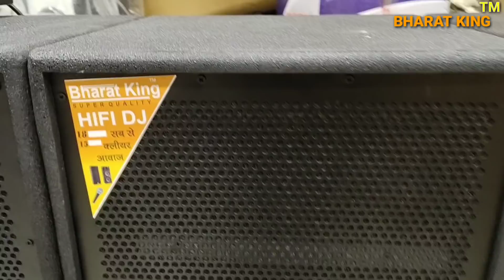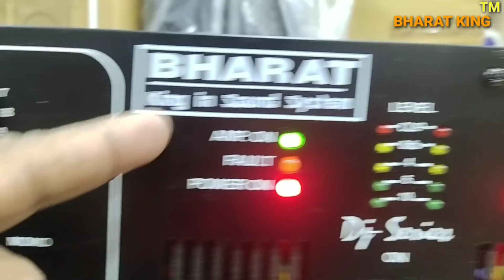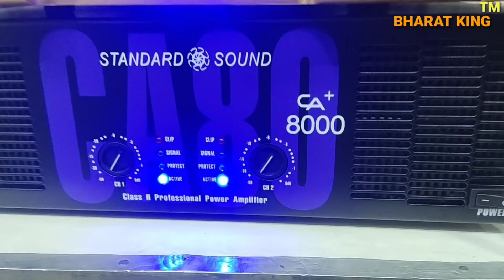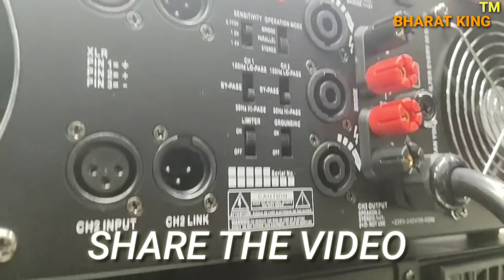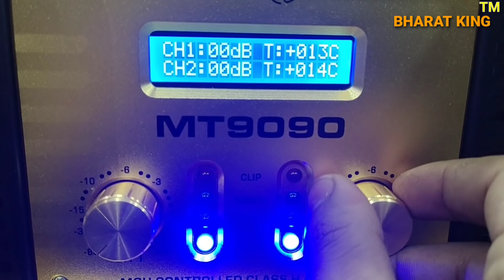BHARAT ELECTRONICS BEST DJ SYSTEM DOUBLE 12 INCH SPEAKERS PRICE-45000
PRICE-45000

ADDRESS/पता

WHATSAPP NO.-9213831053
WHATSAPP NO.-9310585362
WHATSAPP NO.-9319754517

***T&C APPLY